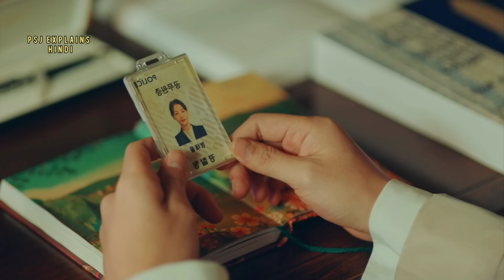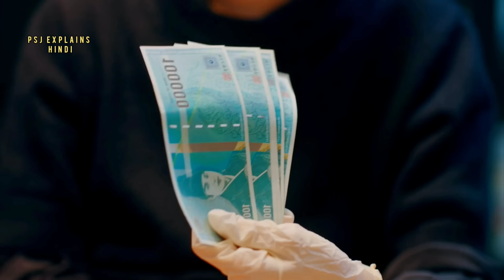PART 1 || Handsome King Falls For Cute Girl The King Eternal Monarch Korean Drama Explained in Hindi